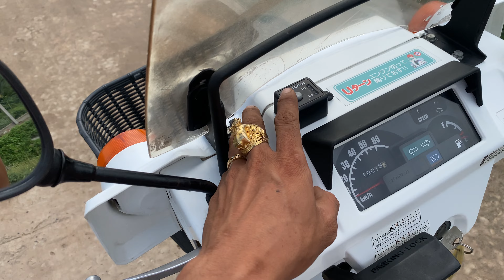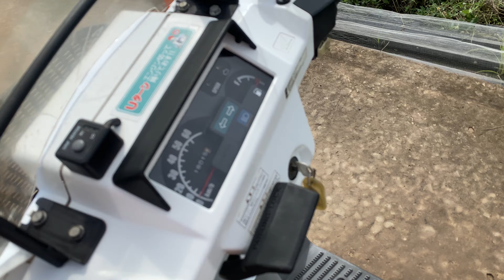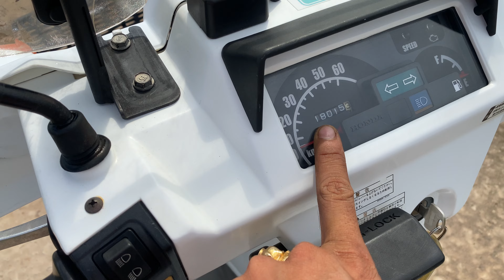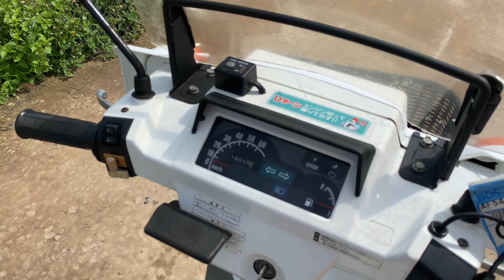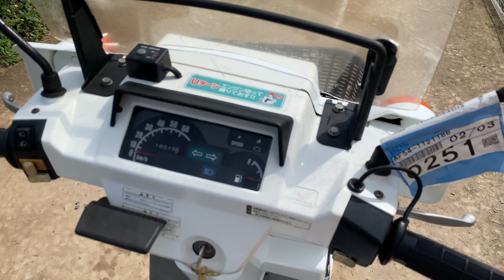( Đã Bán )" Giá 26 Có Bao Tay sưởi Ấm " HonDa GyRo-X 4 thì Fi Đấu Giá Japan về Call/Zalo 0832354148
HonDa GyRo-X 50cc 4 thì Fi
Vẫn là giá yêu thương trên mọi nẻo đường
Chỉ tròn 26 triệu ( Không fixx , Không Bao ship ) Bao Giá Toàn Bộ thị trường Chữ S
- Động cơ 50cc kết hợp phun xăng điện tử tiết kiệm xăng , đề từ Không tiếng động
- Phụ kiện : Kính chắn Gió , 2 kính , rổ trước , baga sau . Có bao tay sưởi ấm
- 3 vỏ zin theo xe dày cui bao bám đường
- Máy zin xe đấu giá Japan về cực êm nhẹ
- Mũ màu trắng zin pulia cực đẹp
- Xe về chỉ đổ xăng là bay
- Ae về tuỳ mục đích sử dụng
Xe ở Hồng Ngự Đồng Tháp
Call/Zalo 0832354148